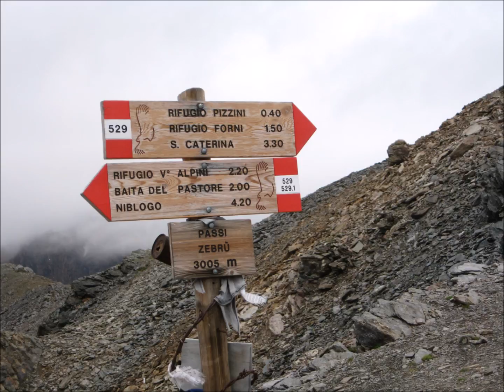Passi Zebrù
Dal parcheggio del rifugio Forni, con vista sull'omonimo ghiacciaio, si seguono le indicazioni per il rifugio Pizzini, per poi proseguire tenendo la  sinistra verso i passi zebrù. Da dove si può scendere alla baita del pastore in val zebrù e da qui fino al pargheggio di Niblogo a Madonna dei Monti